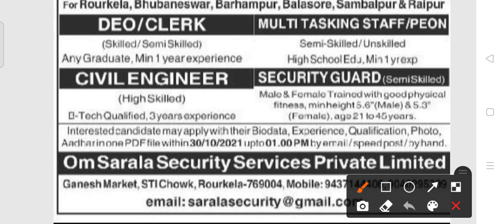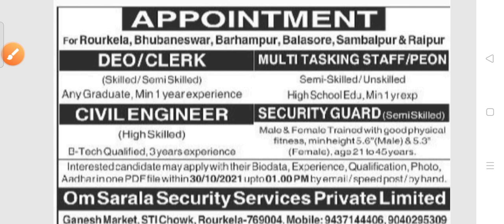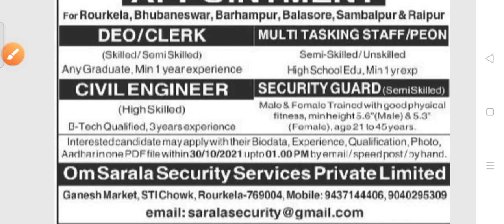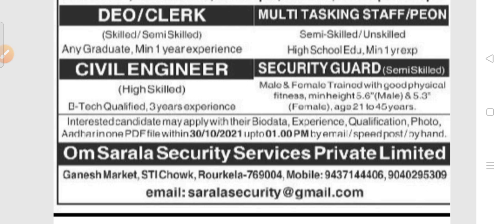Sarala security Recruitment 2021!! For various post !! Odisha latest job notification 2021!!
Sarala security Recruitment 2021.